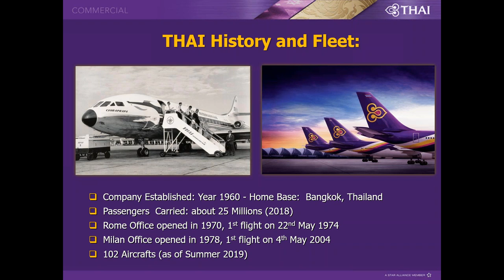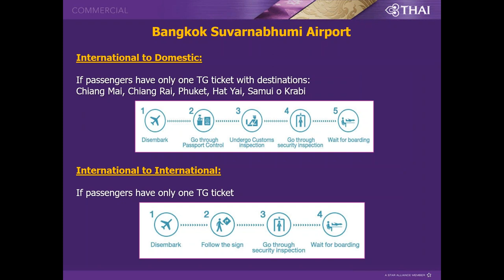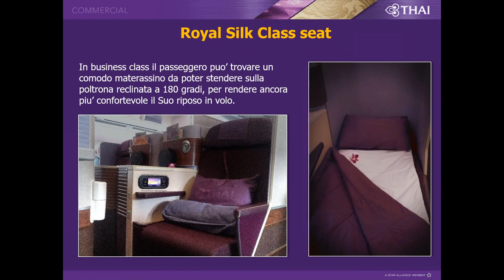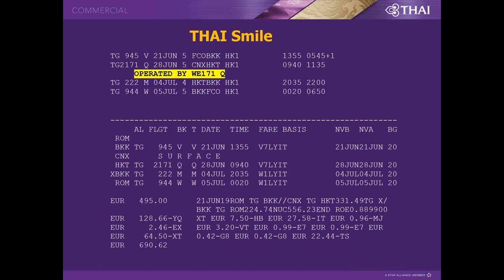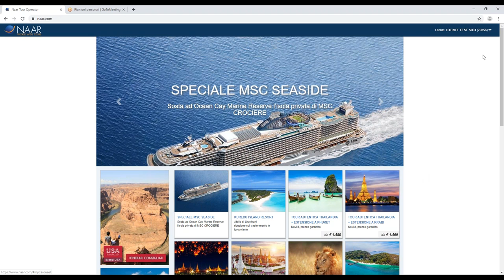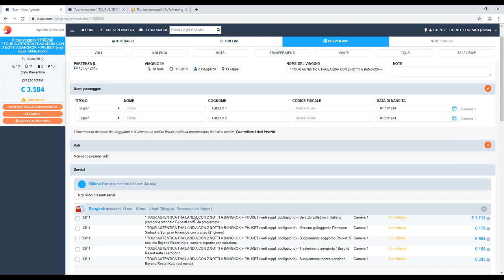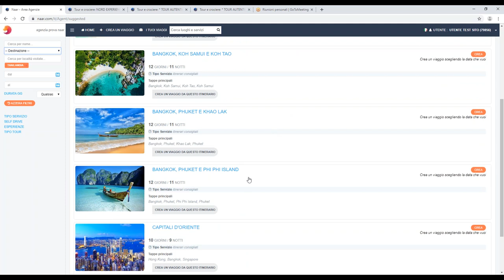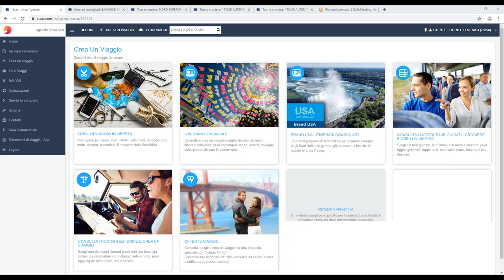Webinar novità Thailandia 2020 con Thai Airways